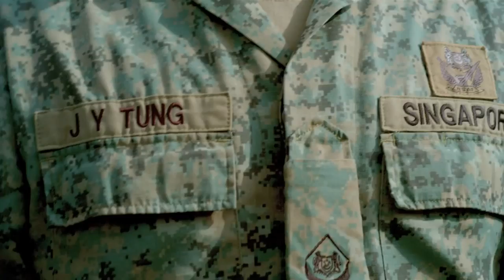One Force Air Warfare Officer Ground Based Air Defence and Air Defence Systems Specialist